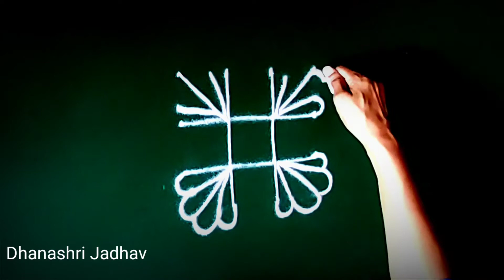दररोज अंगणात काढण्यासाठी छोटीशी पण सुंदरशी रांगोळी/very easy and beautiful rangoli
रांगोळी_रांगोळी डिझाईन सोपी_रांगोळी डिझाईन सोपी बॉर्डर
रांगोळी कशी काढावी_रांगोळी ठिपक्यांची
रांगोळी गणपतीची